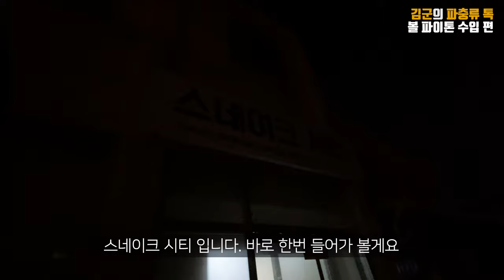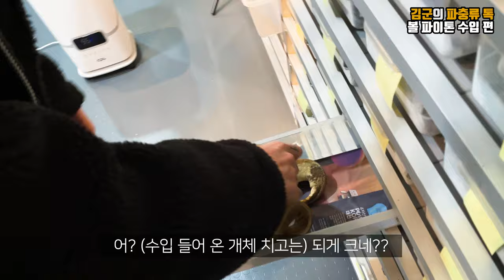드디어 볼파이톤 수입 들어왔습니다 . (feat.스네이크 시티 빡훈) 모프설명은 덤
파충류톡 김군의 정보